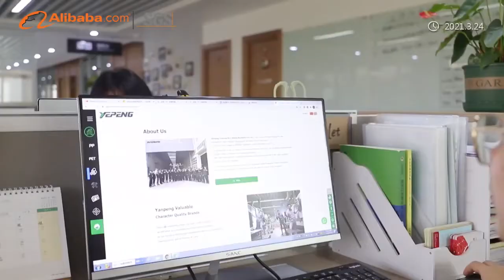NonWoven Fabric indusrty Chain Solution Supplier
We, Zhejiang Yanpeng Nonwoven Machinery Co.,Ltd, are one of top nonwoven machinery manufacturer in China.
•We supply non woven fabric machine worldwide
We currently supplied our non woven machines to Chinese market and export around the world,such as :
America:Mexico,Ecuador,Paraguay,Argentina,Brazil,etc.
Europe:Romania,Bulgaria,Poland,Ukraine,Turkey,etc.
Africa:Uganda,Kenya,Tanzania,Algeria,Morocco,etc.
Asia:Soth Korea,India,Nepal,Vietnam,Thailand,Iran,Bangladesh,Pakistan,etc.

Our company has focused on making nonwoven production line since 2003, We can provide customized such as single beam,double beam,three beams spunbond nonwoven production line, SSMS, SMMS SMS spunmelt (spunbond & meltblown composite) production lines,and other PP, PET, Bi-Co spunbond production line to our customers.

•Maximizing the interests of customers is the motive force of Yanpeng's continuous development
Yanpeng people will continue to be dedicated to the development of non woven equipment and related products.We sincerely want to return our customers with cost-effective products and best service.

Our mission is to become the first choice supplier of non-woven equipment industry. It is famous for R &D, quality, service, flexibility and reliability.

•Our products--nonwoven production line
Our polypropylene(PP) spunbonded nonwoven equipment is constantly updated after years of production practice, which makes the design of non woven fabric production line more perfect and the operation easier.Our equipment is constantly improving. Our equipment is constantly improving, under the premise of complete specifications, superior performance, excellent quality and beautiful color, it can also add recycled material and filling to reduce the cost of products.

No matter who you are, no matter where you are, as long as you are interested in nonwoven production line, you are welcome to contact us at any time.we enable our clients to produce non woven fabrics economically,reliably and sustainability.

Emper Ye
Zhejiang Yanpeng Nonwoven Machinery Co.,Ltd